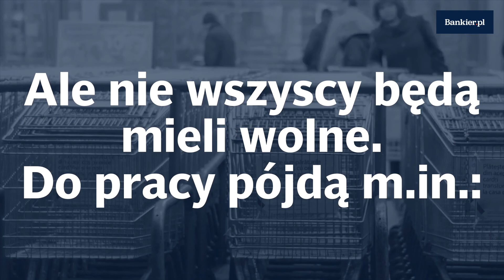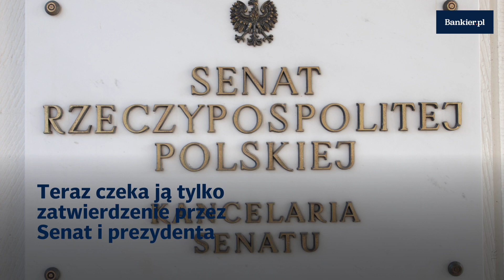12 listopada będzie wolny od pracy | Bankier.pl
Sejm uchwalił ustawę o święcie narodowym z okazji 100. rocznicy odzyskania niepodległości Rzeczypospolitej Polskiej.
↓↓ Więcej Informacji ↓↓

Ustanawiającą 12 listopada br. dniem wolnym od pracy. Tego dnia będą pracować jednak publiczne szpitale, ambulatoria i apteki. Projekt ustaw przewidywał także, że tego dnia nie będą obowiązywały zasady dotyczące ograniczenia handlu w niedzielę i święta.

We wtorek Sejm zajął się projektem ustawy o święcie narodowym z okazji 100. rocznicy odzyskania niepodległości Rzeczypospolitej Polskiej, złożonym do Sejmu przez posłów PiS w poniedziałek. Zgodnie z uchwaloną ustawą 12 listopada 2018 r. ma być uroczystym świętem narodowym i dniem wolnym od pracy.

Za projektem ustawy głosowało 233 posłów, 105 było przeciw, 77 wstrzymało się od głosu.

Wcześniej Sejm nie przyjął wniosku o odrzucenie ustawy w pierwszym czytaniu i posłowie przystąpili do drugiego czytania projektu.

Przed przystąpieniem do głosowania nad projektem ustawy posłowie przyjęli trzy poprawki złożone przez posła PiS Piotra Babinetza. Według jednej nich, świadczenia opieki zdrowotnej w szpitalach i ambulatoriach finansowanych ze środków publicznych miałyby być udzielane tego dnia według zaplanowanej kolejności. Dostępność miałyby zapewnić też apteki.